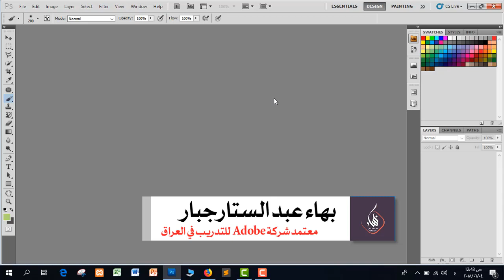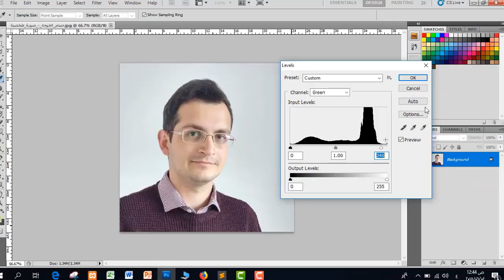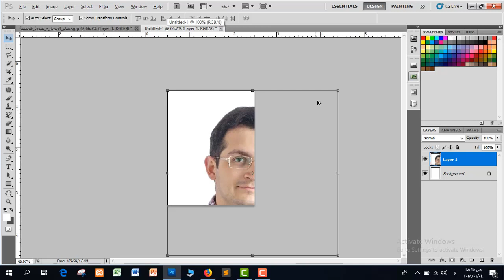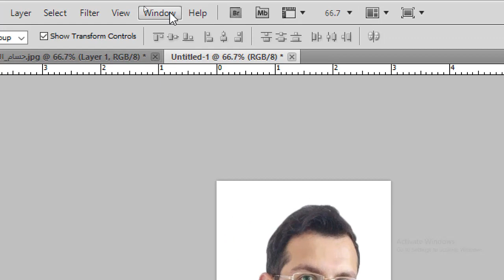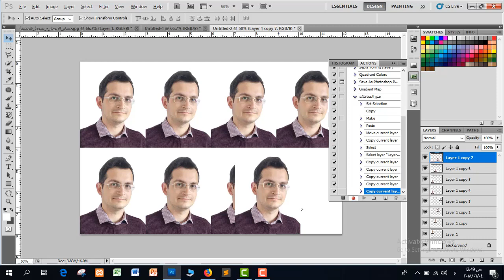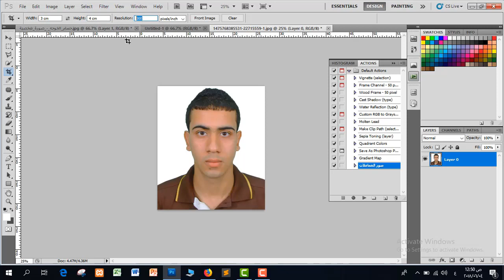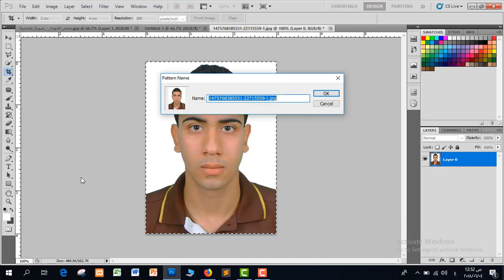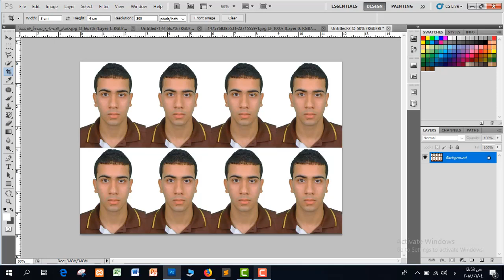دورة تعليم برنامج فوتوشوب - المستوى المتقدم | المحاضرة 10